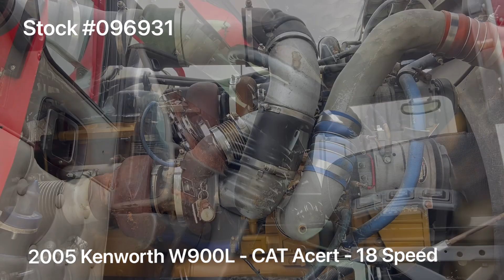2005 KENWORTH W900L - 096931 - $89,999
*** RECENT REMAN HEAD WITH PAPERWORK - CAT VERIFIED OVERHAUL ***

2005 Kenworth W900L/ CAT C15 550HP / 18 Speed / 86” Studio Sleeper / NEW FULL PAINT

~ CAT C15 - 550HP - 427,000 Miles on Gold Kit Overhaul by Ziegler CAT in Minneapolis, MN Verified by CAT

~ 3.36 Rears

~ 320” Wheelbase

~ 86” Studio Sleeper

~ VIT Interior

~ NEW Speedometer

~ NEW AC Condenser

~ NEW Air Dryer

~ NEW AC High Pressure Line

~ NEW AC Low Pressure Line

~ NEW Front Motor Mounts

~ NEW Rear Motor Mounts